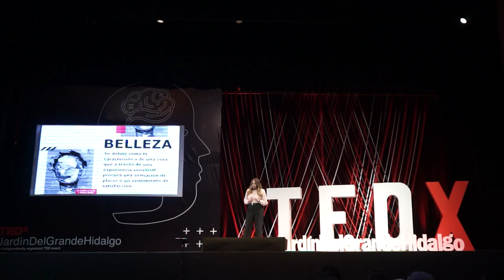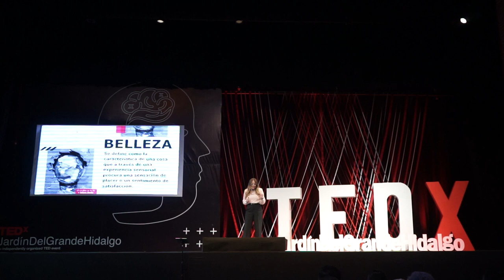¿Qué pasa contigo cuando te ves frente al espejo? | Cristina Cuellar | TEDxJardinDelGrandeHidalgo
Cristina nos habla de cómo generar una idéntica única a partir del amor propio sin seguir estándares.

Con base en su vasta experiencia, Cristina nos enseña cuan subjetivo puede ser el concepto de belleza.
 Cristina Cuéllar, veracruzana, empresaria de la industria de
la belleza, asesor financiero, conferencista, capacitadora y
amante del emprendimiento.
Actualmente es Directora de su marca y cuenta con un
Estudio de Belleza donde da servicio a miles de mujeres
cada año desde hace 26 años, además de capacitar a
miles de profesionales en sus Institutos desde hace 14.
Es creadora del Estándar de Competencia Laboral del
Conocer y la SEP EC0859 Diseñador de Maquillaje
Profesional que otorga la Certificación Oficial.
Creadora de la Especialidad en Novias registrada ante la
Secretaría del Trabajo y Previsión Social y ha graduado a
casi 3mil profesionales de México, Colombia, Estados
Unidos, Guatemala, Ecuador y Perú.
Cristina Cuéllar ha especializado su marca en resaltar la
belleza, el valor y la autoestima de las personas, es una
apasionada del emprendimiento, el servicio, el crecimiento
y el empoderamiento de quienes le rodean.
Una mujer con miles de historias fantásticas que compartir This talk was given at a TEDx event using the TED conference format but independently organized by a local community.